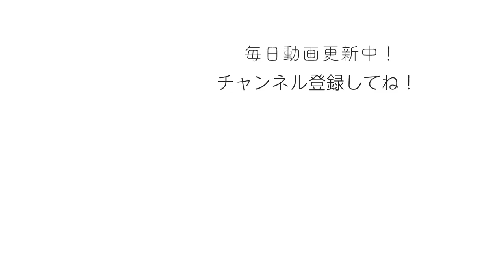熱いこだわりを聞いてきた！あのレインコートが完成するまで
毎回驚きのアイデアがあるTHE NORTH FACEのマタニティライン。
どんな方が作っているのか、どんなこだわりがあるのか企画担当者、プレス担当者に話を聞いてきました！

■どんな方が作っているの？
今回お話を聞いた企画担当の矢野さんはご自身もママであり、子育ての経験を生かし製品開発を行っているそうです。

■製品の安全性・機能性は？
THE NORTH FACEは、アウトドアブランドということで自然災害と隣り合わせという意識で、より慎重に製品開発を行っています。
運営会社であるゴールドウインは富山にある「ゴールドウイン テック・ラボ」という研究開発施設で様々な実験を行っています。
例えばレインコートについては、子どもの呼吸の確保の検証として、衣服内の酸素濃度・二酸化炭素濃度の計測、人工的に雨を降らせるレインテストなどを行って、様々な角度から安全性・機能性を検証しました。
また20名以上のママパパに協力いただき、矢野さん自身も雨の中実着のテストを行っています。

■マタニティ＝妊婦さんだけではない
マタニティラインですが、妊娠中だけでなく、産後も子どもと一緒に長く使える製品を中心に展開しており、今シーズンからは男女関係なく使える製品の開発も行っています。

■最後に
少し高いと感じることがあるかもしれませんが、それだけ手間暇をかけて作っているということを知っていただきたいです！

動画に関するリクエストやご質問はコメントでどうぞ！

mamatas（ママタス）はWEBや各SNSなどでも動画を配信しています